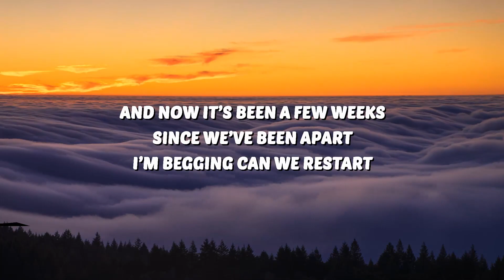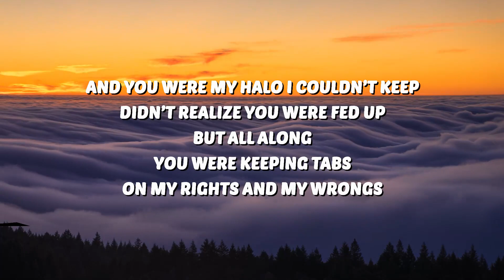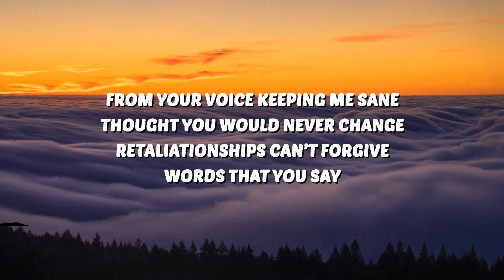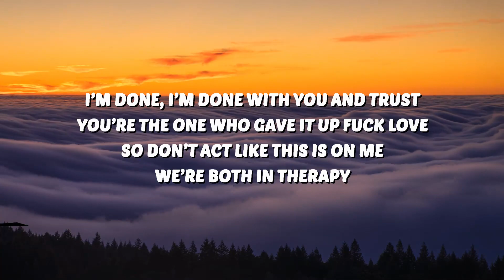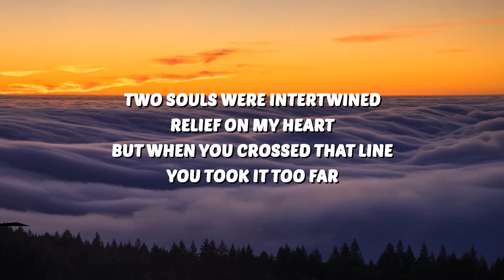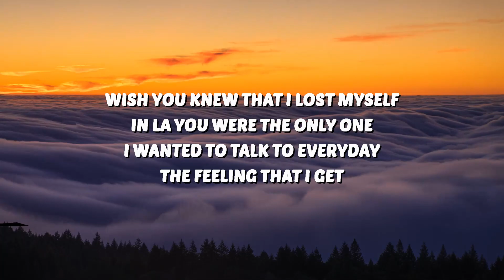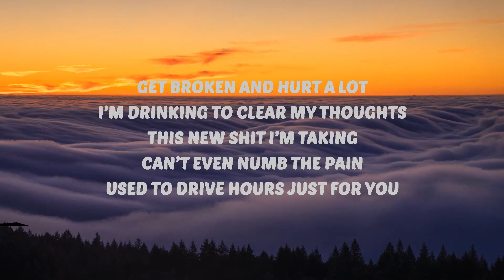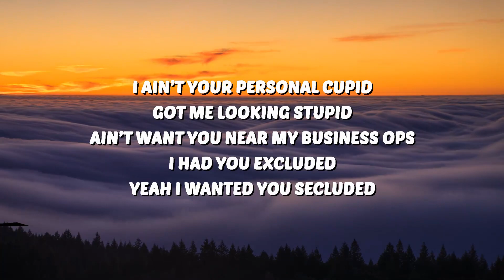Kid Channon - Retaliationship (Lyrics) ft. Katelyn Butcher | 30 Mins Vibes Music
🎶 Kid Channon - Retaliationship (Lyrics) ft. Katelyn Butcher